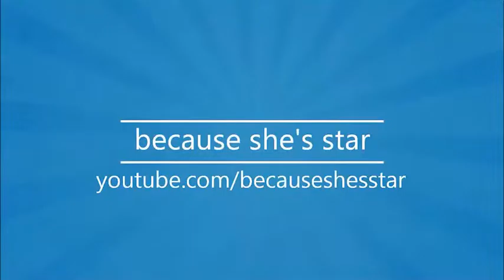EAH: Run Through The Woods (Flash Bites) - Part 2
We play as Cerise Hood who is running through the deep dark forest to rescue her friends, who have lost their way to the Blue Moon Forest Festival.

For FedEx or UPS:
2220 E. Palmdale Blvd #901714